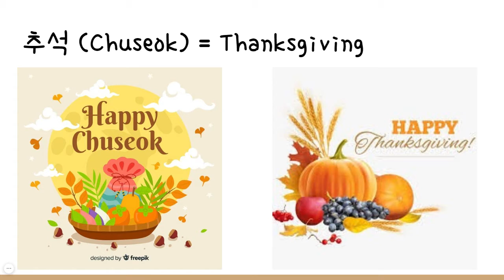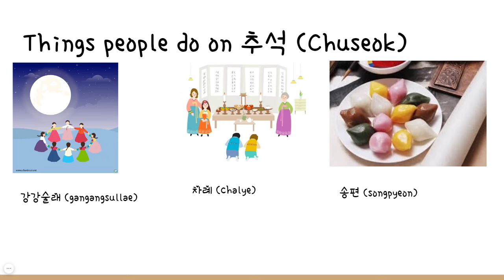(한글 Hangul) 추석 특집: Chuseok special episode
I'm sorry for the mistakes, but I didn't have time to re-record this without the mistakes. Please just overlook them. Thank you!